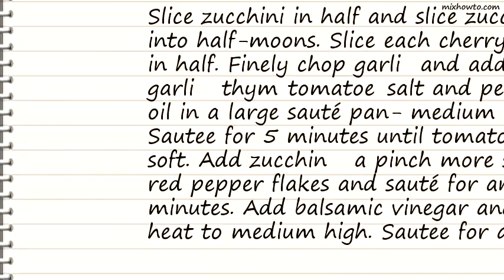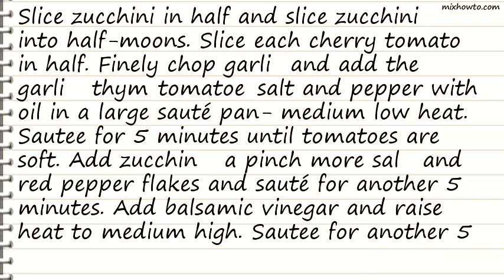Recipe Diva Diabetics Zucchini Saute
INGREDIENTS:
●2 zucchini , large
●1 pint tomato , cherry
●2 garlic cloves
●2 tablespoons garlic , finely chopped
●2 tablespoons thyme , fresh, finely chopped